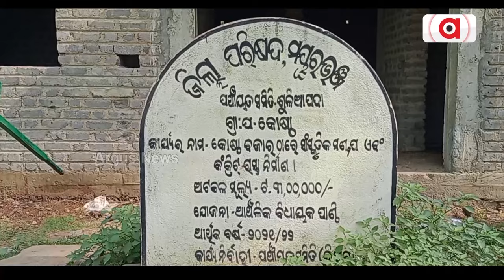୫ ବର୍ଷ ହେଲା ନାହିଁ ଶୌଚାଳୟ || Toilet Scam || Mayurbhanj || Corruption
ଦୀର୍ଘ ପାଞ୍ଚବର୍ଷ ପରେ ବି ଅଧାପନ୍ତରିଆ ହୋଇ ପଡ଼ିରହିଛି ସର୍ବସାଧାରଣ ଶୌଚାଳୟ । ଶୌଚଳୟ ନିର୍ମାଣ କାମରେ ମୋଟା ଅଙ୍କର ପିସି କାରବାର ହେଉଥିବା ଅଭିଯୋଗ କରିଛନ୍ତି ଗ୍ରାମବାସୀ । ଏ ଦୃଶ୍ୟ ହେଉଛି ମୟୂରଭଞ୍ଜ ଜିଲ୍ଲା ଶୁଳିଆପଦା ବ୍ଲକ କୋଷ୍ଠା ପଞ୍ଚାୟତର ।